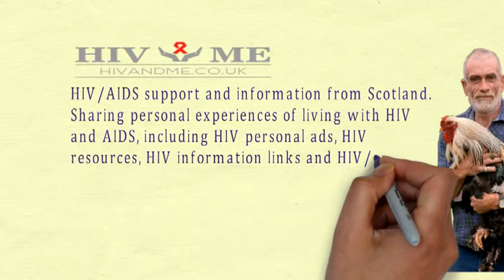HIV Resources Scotland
HIV/AIDS support and information from Scotland. Sharing personal experiences of living with HIV and AIDS, including HIV personal ads, HIV resources, HIV information links and HIV/gay advertising. If you want to know more, click on the